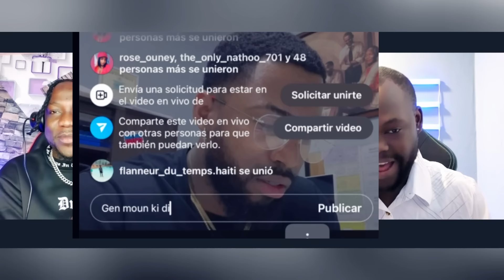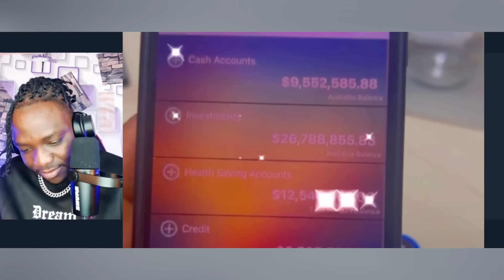WENDYYY TAP TOU MILYONÈ SI L TA D'ACCORD,BOSS SA OFRI WENDYYY 1 MILION DOLA POU L KA VIN JWE POU LI